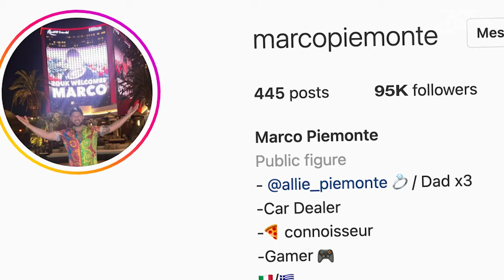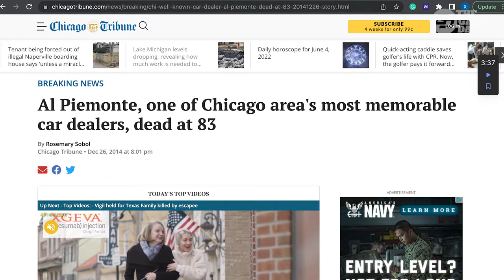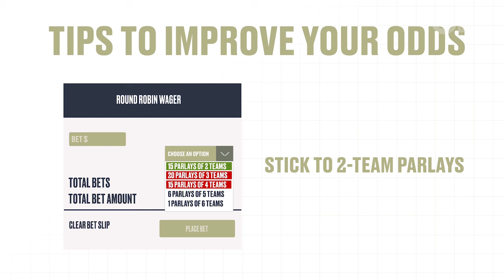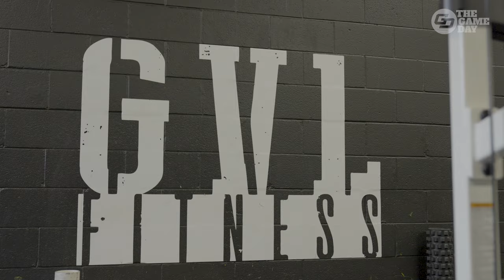How Marco Piemonte went from LOSING EVERYTHING to WINNING over $1 Million Dollars!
Sports Betting’s Superman Marco Piemonte aka Million Dollar Marco has earned that title by sweating out some of the biggest bets and cashing some of the biggest tickets of the modern era.

But who is the man behind the moniker? A family man, in the family business.

Find out what it's like to be the man or be around the man who makes betting his day to day life.

This is My Lucky Day.

From tailgates to huge betting wins, join us on a journey of authentic moments made by real fans, for real fans.